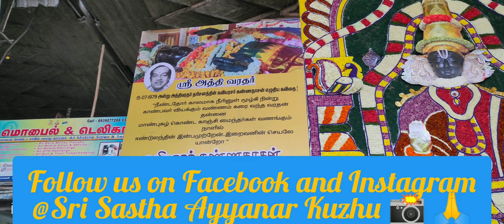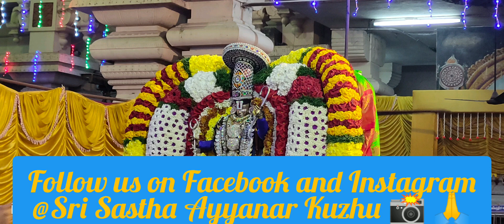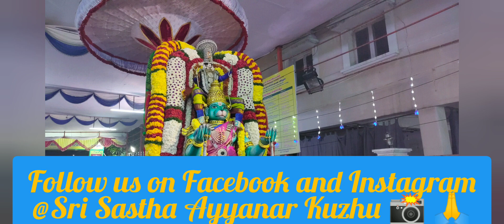Solla Solla Thithikume Song by Irai Isai Siddhar Veeramani Raju Swamy/ Om namo narayana